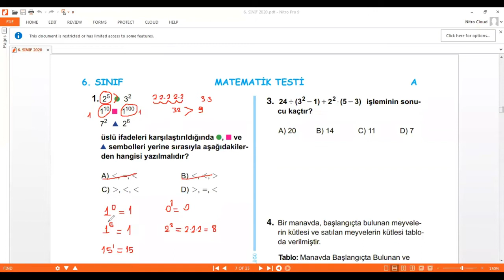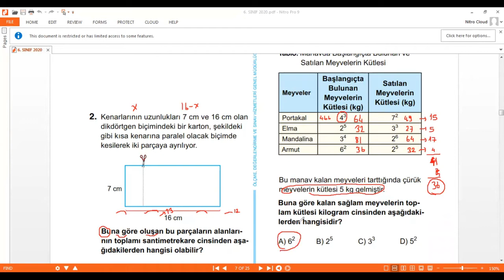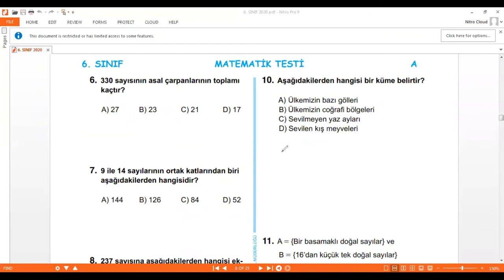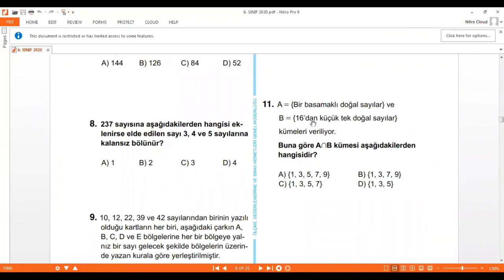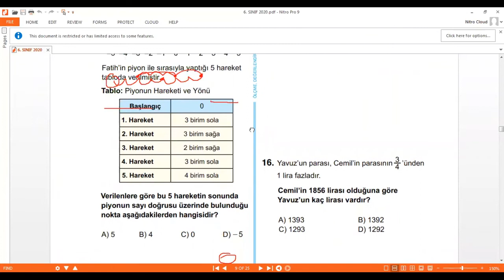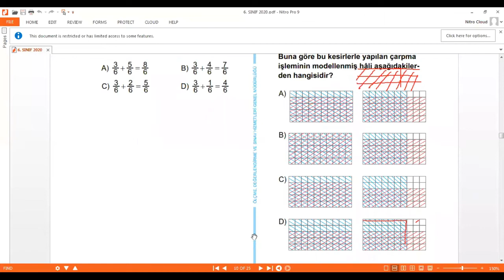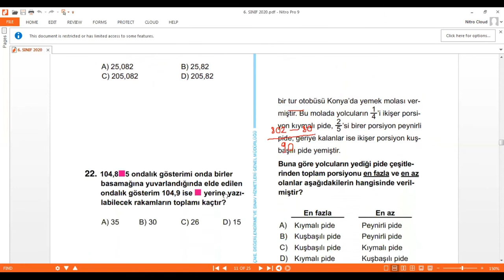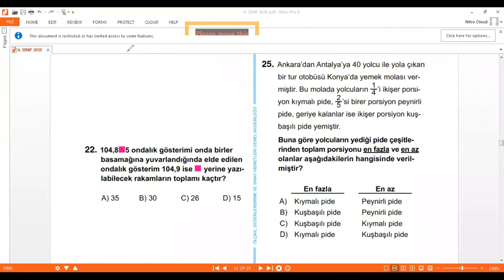Üslü Sayılar - Yazılıya Hazırlık